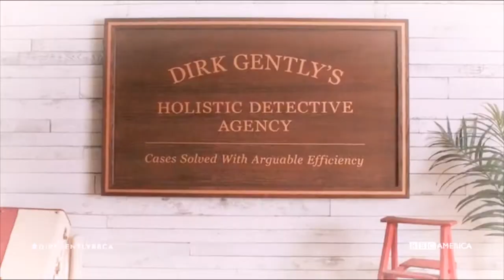Living in a dream // Dirk Gently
An AU where Dirk never escaped Black Wing and everything he thinks he experiences outside is a delusion; a dream.